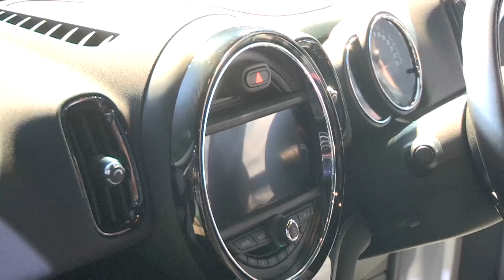เปิดตัว Mini John Cooper Works Countryman - รายการโลกรถยนต์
***ออกอากาศ วันเสาร์ที่ 25 พฤศจิกายน 2560***

มีนี ประเทศไทย อวดโฉมรถยนต์ มีนี จอห์น คูเพอร์ เวิร์คส์ คันทรีแมน ใหม่ พกความเร็วสุดเร้าใจจากสนามแข่งสู่ความปราดเปรียวสไตล์สปอร์ทบนท้องถนน ต่อยอดจากรถยนต์ต้นแบบเพื่อมอบสมรรถนะการขับขี่ในระดับรถแข่งพันธ์แท้ เพลิดเพลินไปกับการขับขี่ทั้งทางเรียบและทางขรุขระ